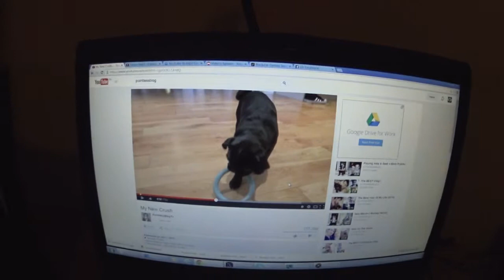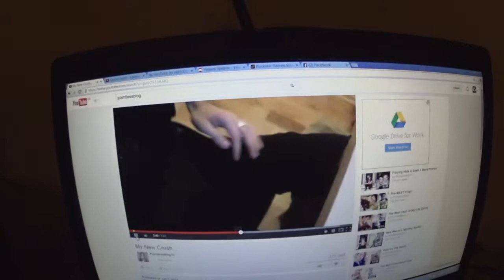Travies Vlog | PointlessBlog's Celebrity Crush!!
PoinlessBlog (Alfie Deyes) Has the same Celebrity Crush as Me!!! Its also Chloes Birthday which means i feel its necessary to upload a Vlog!! Just a short one as i just watched PoinlessBlogs most recent video and we are both in love with Taylor Swift!! Lets all Wish Chloe a Happy 20th Birthday by leaving your Comments in the section below she would love it!! What if PoinlessBlog left a comment she would go mental!!

Can we smash 25 likes?! I hope you enjoyed the video put a comment in the section bellow and let me know what you would like to see more of on my Channel!!

GAMER TAG: Rare Beast 8